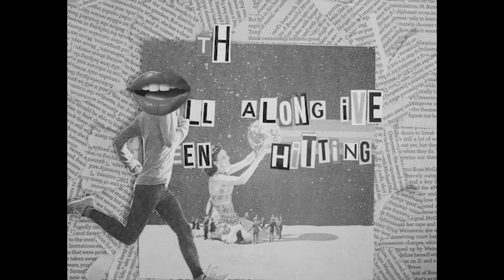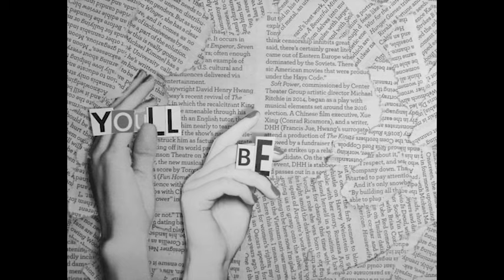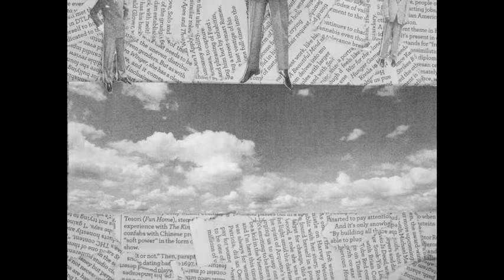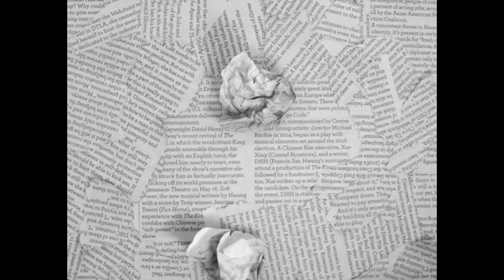Hotel Garuda - Blurry Eyes (feat. Runn) [Lyric Video]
Made by Jess Pulos
Clutter and Paste

LYRICS:

You know I’ve been barely sleeping
can't tell is my heart still beating
Not sure if it’s worth this feeling this feeling now

All along
I’ve been hitting the ground running
Every time
That I felt I was close to giving up
Cause I thought
All of this was worth something
Is it worth something?

Longer days longer nights
Hide behind blurry eyes
( get ) Out to get back inside
Cant count the steps I’m taking
Lower lows higher highs
Think I might lose my mind
Other side of the sky
But I know that you’ll be waiting
I’m not sure where we’re going from here
Been off of the ground for bout half of the year
Long days longer nights

Same stories in different skylines
Old city with a brand new sunrise
I’m walking a fragile fine line
This fine line
fine line a fine line now